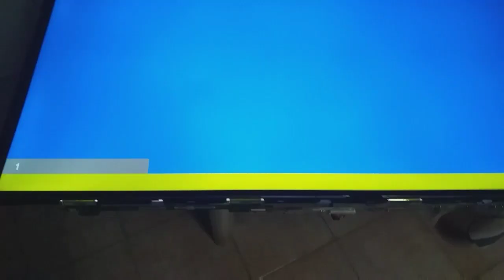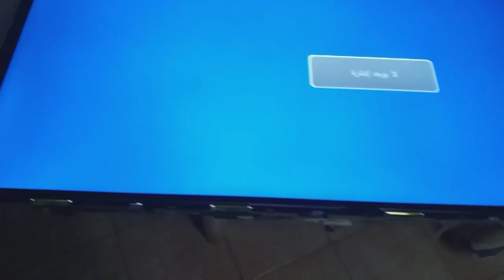LED campomatic Reappear backlights not working Salutation